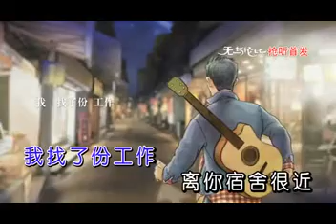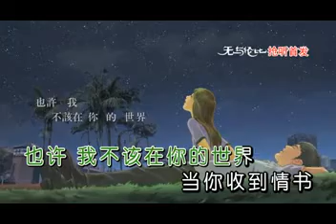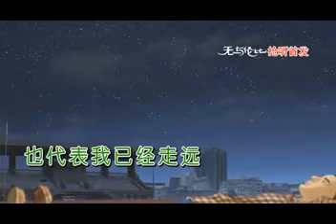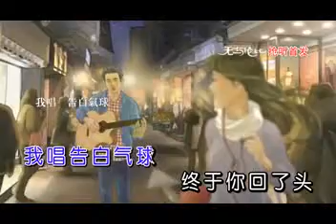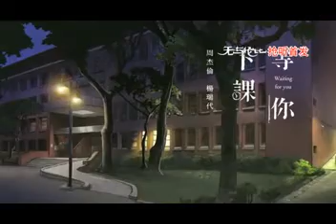DengNiXiaKe 等你下课 - Jay Chou 周杰伦 & Gary Yang 杨瑞代